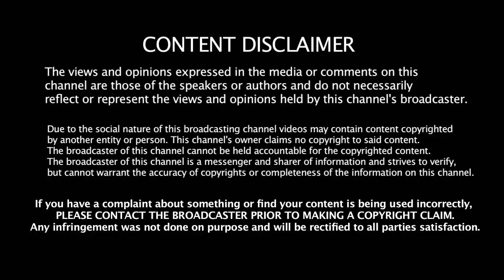RAJINIKANTH SPEECH 31st December | RAJINIKANTH FANS MEET DECEMBER 2017 | RAJINIKANTH POLITICS